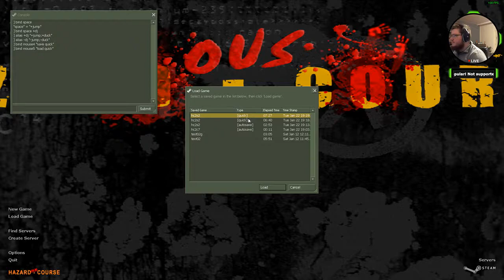Hazardous-Course 2 #3 - Gänsehaut PUR!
OMG, verleit diesem Mann einen Preis, nen Orden, was auch immer!